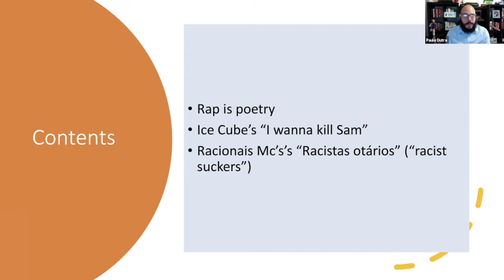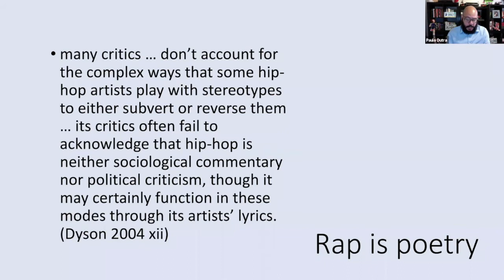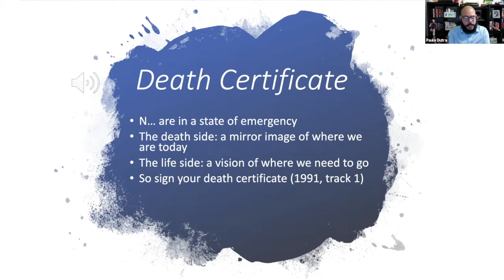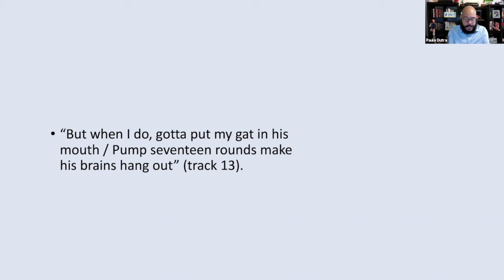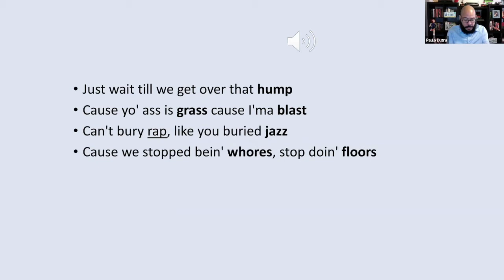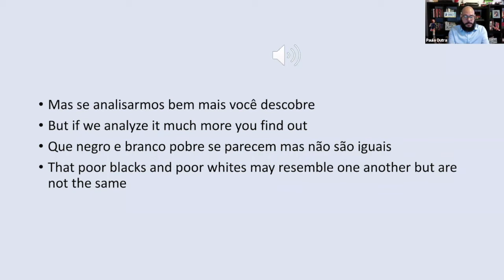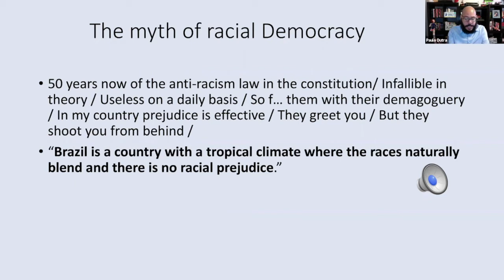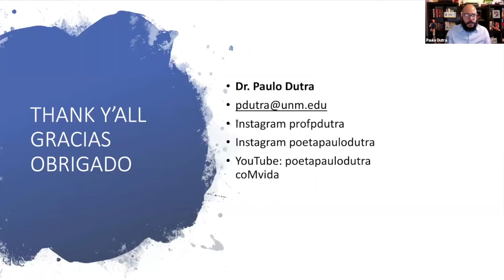Paulo Dutra | The Ultimate Drive-by: Racionais MC's, Ice Cube and the pitfalls of Being Black